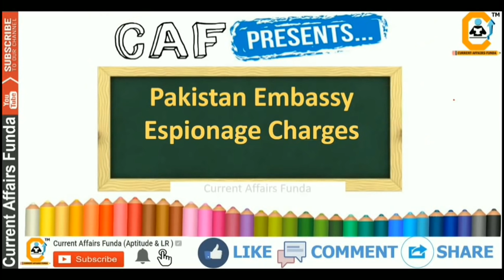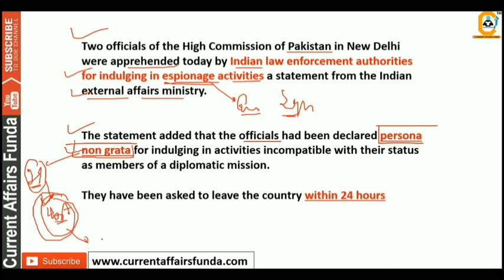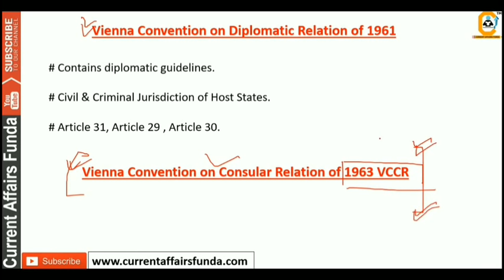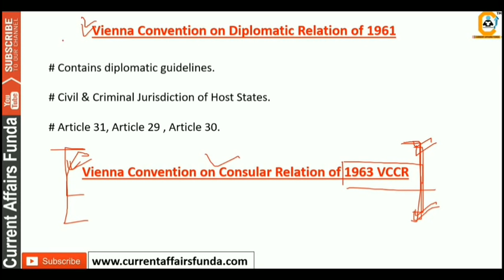Pakistan Embassy Case ,2 जासूस पकड़े गये –जाने जेल मे क्यों नहीं डाल सकती सरकार ?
Pakistan High Commission official Abid Hussain and driver Javed in a hotel. India on Sunday expelled the two Pakistan High Commission officials on charges of espionage

ndia on Sunday expelled two Pakistan High Commission officials on charges of espionage and ordered them to leave the country within 24 hours, declaring them 'persona non grata'.

The two officials, Abid Hussain and Muhammad Tahir, were reportedly caught while obtaining sensitive documents relating to Indian security establishment.

As per official sources, Abid Hussain, 42, who worked as an assistant in the Department of Trade in Pakistan High Commission, was an operative of Pakistan's spy agency ISI. Originaly, a resident of Punjab province of Pakistan, he would tell his targets that he belonged to Amritsar.

His colleague, an upper division clerk in the high commission, Tahir (44), a resident of Islamabad, usually accompanied him on missions to gather information. Both had been working in the commission for the last two years and were driven around by Javed Akhtar, 36, a resident of Mianwali, who has also been arrested.

The two officials would visit Indian defence personnel as businessmen to secure information for “news reporters”.

They would pay Rs 25,000 and also give expensive gifts such as Apple iPhones for an exchange of information, sources added. The High Commission officials used a phone wallet application for transactions.

The two officials had been on the radar of the Indian agencies for their suspicious activities, including attempts to contact and lure defence personnel for espionage, the sources said.

When the two Pakistan High Commission officials were caught by police on Sunday, the special cell of the Delhi Police recovered incriminating documents, Rs 15,000 and two iPhones from their possession.

The officials confessed during the interrogation that they were in touch with many people for information, the sources said.

The Ministry of External Affairs, in its statement, described the activities of the officials "inimical to India" and "incompatible with their diplomatic status", giving them 24 hours to leave the country.